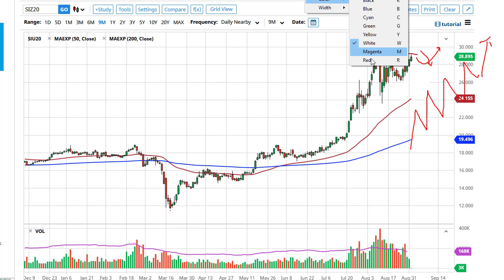Silver Technical Analysis for September 2, 2020 by FXEmpire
The silver markets rallied significantly during the trading session on Tuesday, breaking above the $29 level as New York came online.